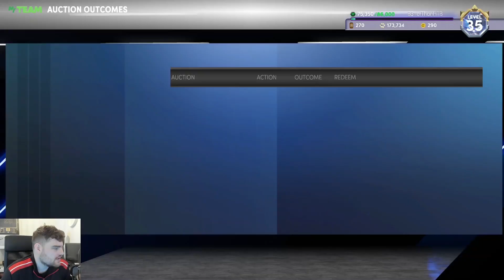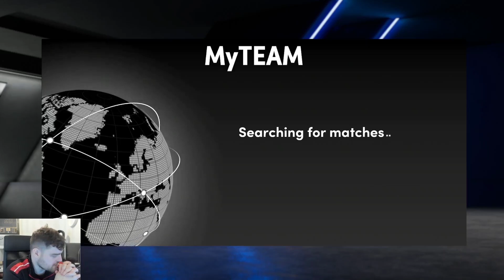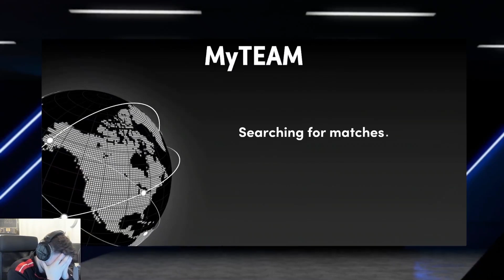I MADE SO MUCH MT FROM SELLING THESE SECRET GOLD PLAYERS IN NBA 2K22 MyTEAM!! NO MONEY SPENT #34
WE GOT THE BEST POINT GUARD FOR ONLY 25K MT IN NBA 2K22 MyTEAM!! NO MONEY SPENT #33. This is an episode of nba 2k22 myteam no money spent squad. this is a series where we will build one of the best lineups in nba 2k22 myteam without spending any money. this is a no money spent squad and i believe that we will show you guys some of the best overall players, best budget players and best goat squads and best budget squads in nba 2k22 myteam this year. In this series we talk about nba 2k22 myteam and which cards are worth it.

this video we make our no money spent goat squad in nba 2k22 myteam. in this video we get the free gold corey kispert in nba 2k22 myteam and this card was incredible in nba 2k22 myteam limited. we also sell a bunch of players in order to get enough mt together for today's new pack drop in nba 2k22 myteam. the cards we get are the ruby rudy gobert and the ruby terrence ross. we also buy the amethyst de'aaron fox in nba 2k22 myteam